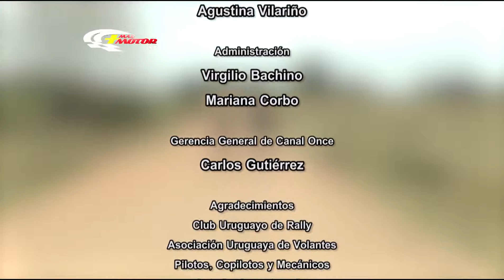Alcaldesa de Young Mercedes Long